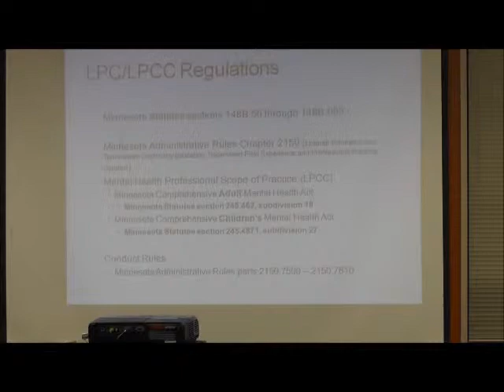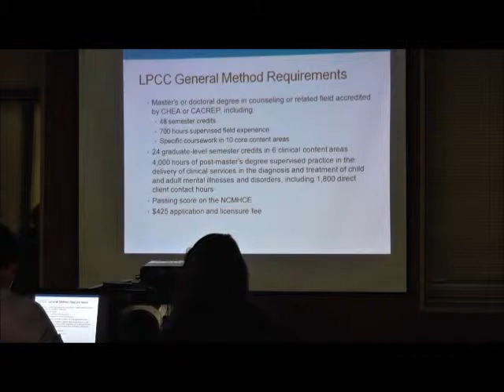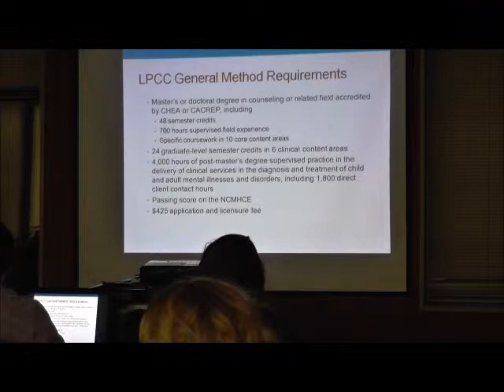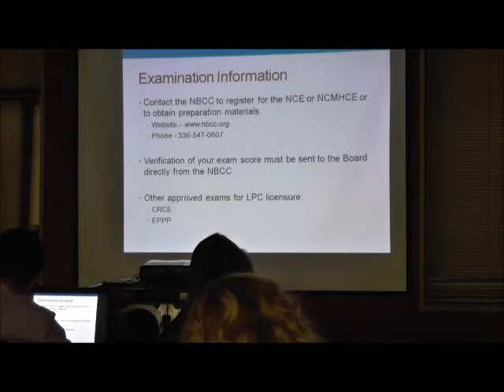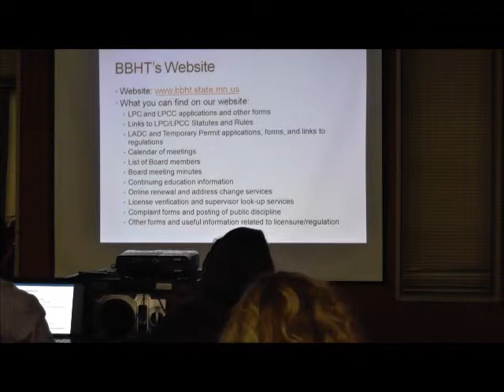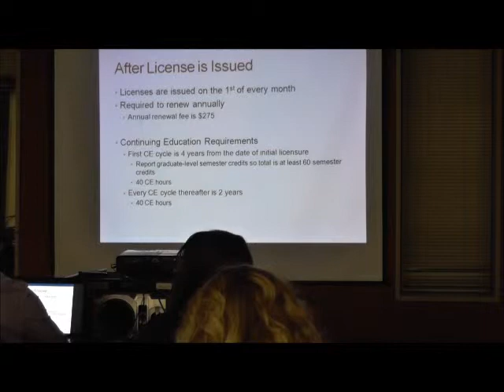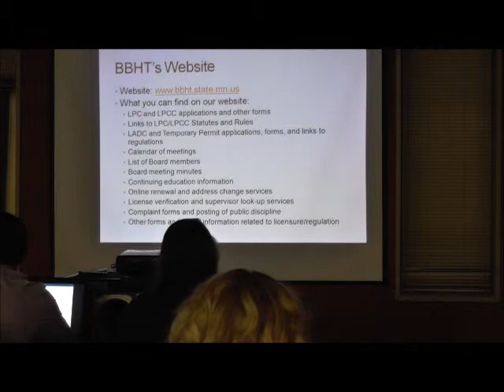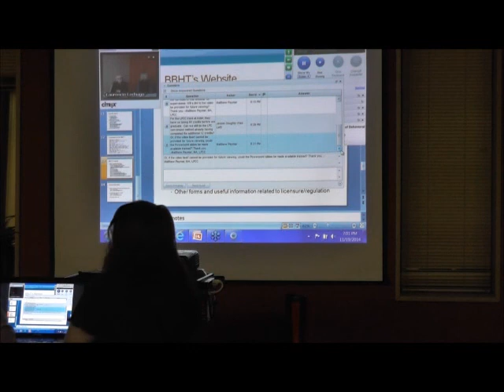LPCC Licensing Requirements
Presentation at Adler Graduate School on Nov. 19, 2014 by Kari Rechtzigel and Patricia La Brocca of the Minnesota Board of Behavioral Health & Therapy